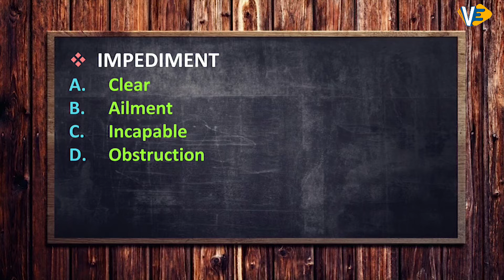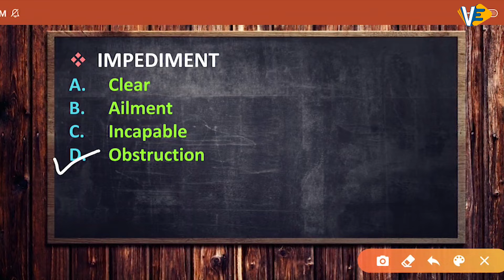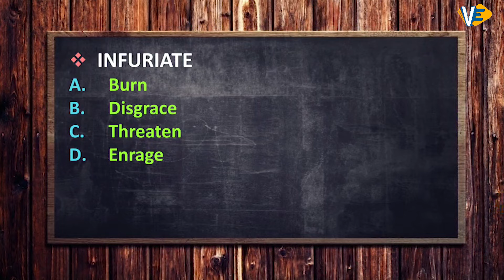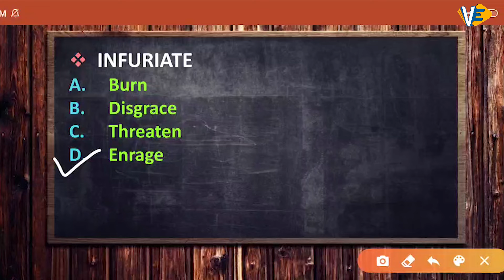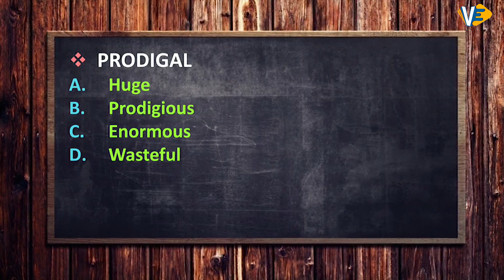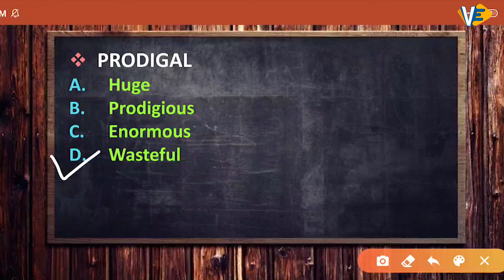Synonym | Part-5 | SSC-CGL/CHSL | English | By Swati Ma'am | 6:00 PM